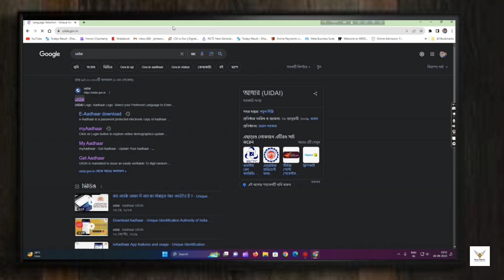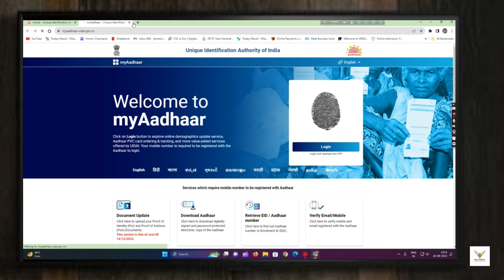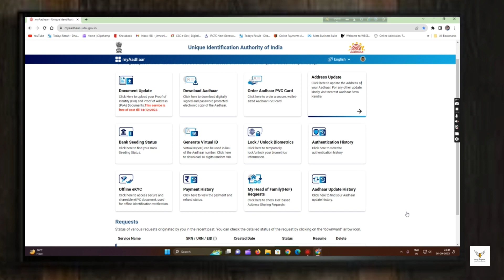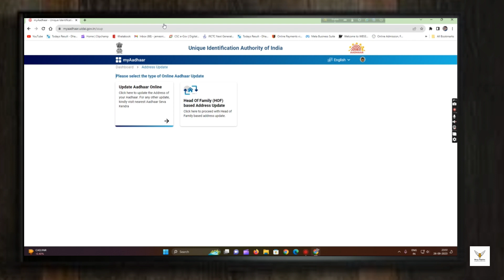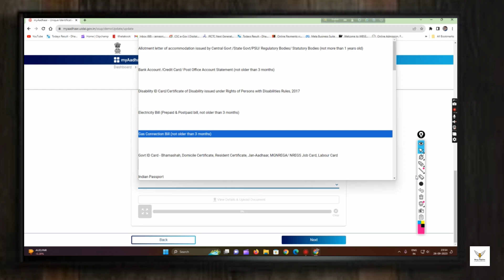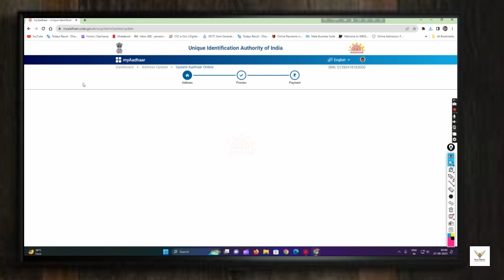আধার কার্ডে বাবার / স্বামীর নাম গায়েব ? How to enter father's/husband's name in Aadhaar card?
আধার কার্ড থেকে বাবা / স্বামীর নাম উঠে গেলে কেমন করে ঠিক করবেন ? নিজে মবাইল থেকে ? দেখেনিন আধার কার্ডে স্বামী / বাবার নাম বসানর সহজ উপায় টি ! আধার কার্ডে বাবার নাম গায়েব  ! আধার কার্ডে স্বামীর নাম গায়েব ! আধার কার্ডের এমন সমস্যা চলছে প্রতিনিয়ত । পর্তেকটি পরিবারের অসংখ্য ব্যাক্তির আধার কার্ডের মধ্যে তাদের বাবা অথবা স্বামীর নাম গায়েব হয়ে গেছে ! আধার কার্ডের বাবা অথবা স্বামীর নাম উধাও হওয়ার সমস্যার সমাধান কেমন করে করবো ? সেই পদ্ধতি দেখানোর চেষ্টা করব এই ভিডিওটিতে ।
Father's name missing in Aadhaar card!  Husband's name missing in Aadhaar card!  Such problem of Aadhaar card is going on constantly.  The name of their father or husband has disappeared in the Aadhaar card of many people in the family.  How to solve the problem of disappearance of name of father or husband in Aadhaar card?  I will try to show that method in this video.